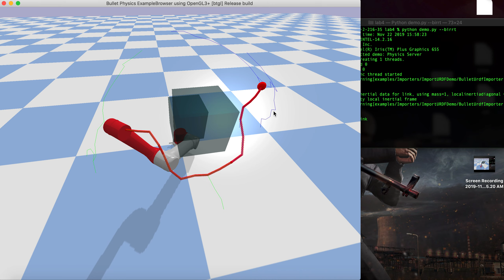4733robotics Lab4 Group 12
The demo of Bidirectional RRT algorithm implementation for Group 12